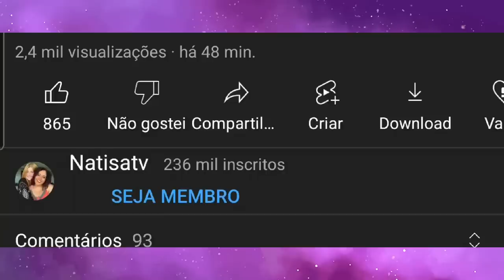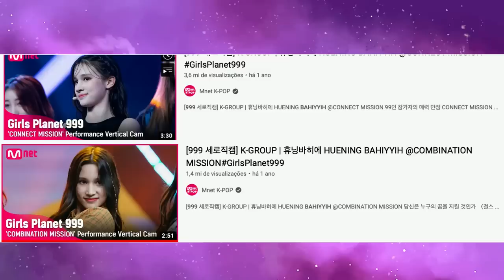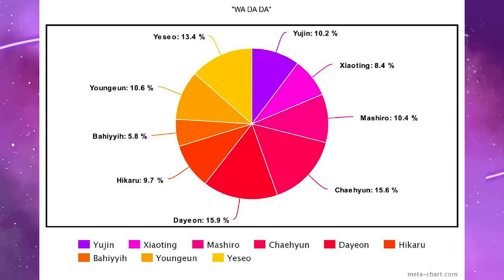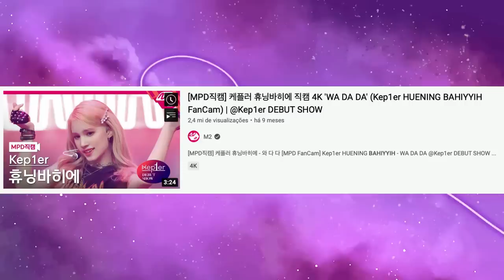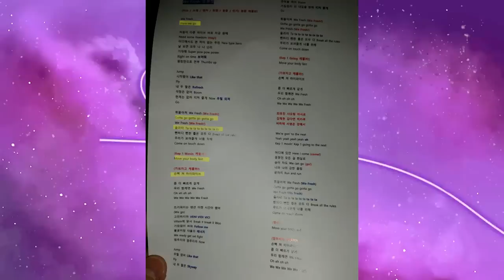POR QUE BAHIYYIH DO KEP1ER É A IDOL MAIS BOICOTADA DO KPOP?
Hoje nós viemos falar sobre todo o boicote que a Bahiyyih do Kep1er vem sofrendo desde do Girls Planet 999. Principalmente agora no último comeback do grupo, We Fresh, a situação piorou.

Minutagem:

00:00 - Intro
01:45 - Quem é Bahiyyih
02:32 - Trajetória e boicote no Girls Planet 999
06:25 - Debut (Wadada)
07:09 - Popularidade crescente
08:36 - The Fact Music Awards
09:45 - We Fresh
11:20 - Conclusão

Quem somos?